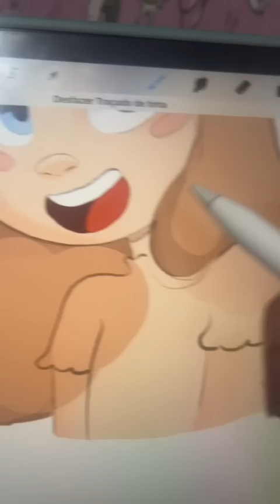EU VOU DESENHAR VOCÊS!💙🎨 #1